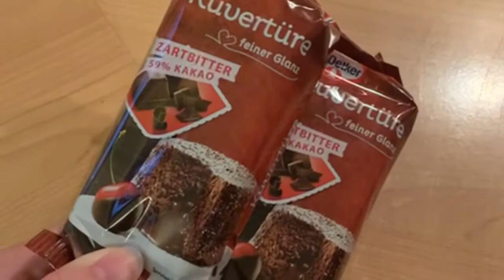Apian-Advenskalender 2020 - 09.12.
Rentier-Brownies mit Lisa und Kathi

hier das Rezept zum Nachlesen:
Zutaten:
• 250 g Zartbitterkuvertüre
• 4 Eier
• 170 g Zucker
• 1 Prise Salz
• 130 ml Sonnenblumenöl
• 100 g Mehl
• ½ TL Backpulver
- 150 g Vollmilchkuvertüre
- Rote Smarties
- Zuckeraugen
- Mini-Salzbrezeln
- Sonstiges zum Verzieren

Zubereitung:
1. Backofen vorheizen (Ober-&Unterhitze 180°C, Umluft 160°C).
2. Zartbitterkuvertüre grob hacken und in einem Wasserbad schmelzen.
3. Eier, Zucker und Salz schaumig schlagen.
4. Kuvertüre und Öl dazugeben, nochmals gut verrühren.
5. Mehl mit Backpulver mischen, hinzufügen und umrühren.
6. Blech/Form mit Backpapier auslegen bzw. fetten und Teig gleichmäßig darauf verstreichen.
7. Im vorgeheizten Backofen 20-25 Minuten backen, aber schon nach 15 Minuten kontrollieren, um sicher zu gehen das nichts anbrennt.
8. Währenddessen langsam beginnen, Vollmilchkuvertüre zu schmelzen.
9. Nach Backzeit Kuchen herausnehmen und ein paar Minuten abkühlen lassen, dann noch warme, flüssige Kuvertüre gleichmäßig darauf verteilen.
10. Kuchen (noch auf dem Blech) in gleichmäßige Stücke schneiden und mit Dekorieren beginnen: Smarties und Zuckeraugen platzieren. Du kannst aber auch etwas anderes auf die Brownies legen, lass deiner Kreativität freien Lauf! (Falls du Inspirationen brauchst, schau einfach mal das Video an😉)
11. Nimm die Kuchenstücke vom Blech und stecke in jedes Stück mit Augen und einer Nase seitlich die Salzbrezeln hinein. Benutze übrig gebliebene Kuvertüre, damit sie besser halten.